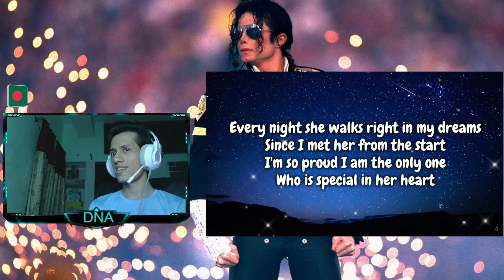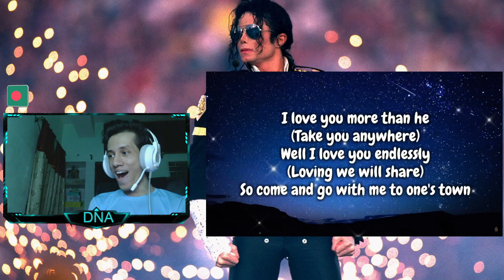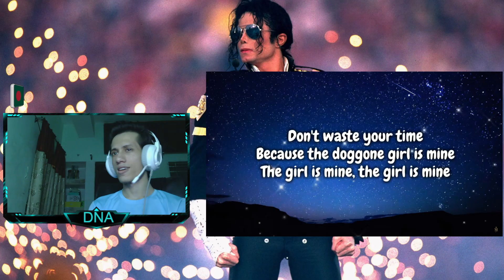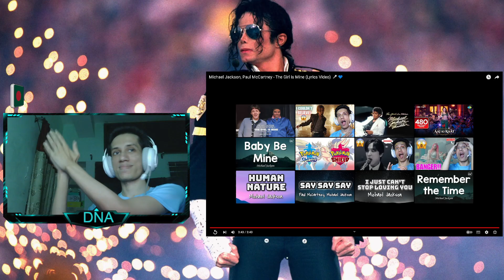First Time Hearing Michael Jackson, Paul McCartney - The Girl Is Mine | Thriller Album Reaction!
DISCORD Server Ready! Join Everyone!

Welcome Everyone!!

Streamer info-

Name: DNA
Country: Bangladesh